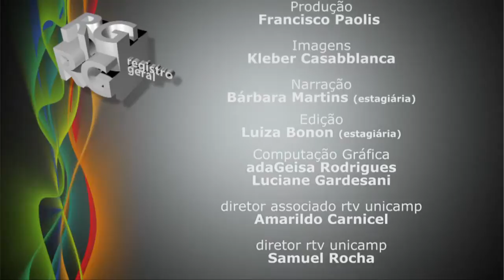Registro Geral - O casamento de cativos em Campinas e Franca no século XIX